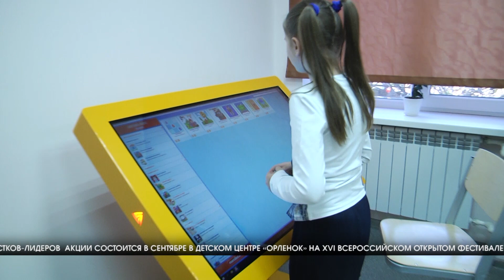Всероссийская акция объединит друзей